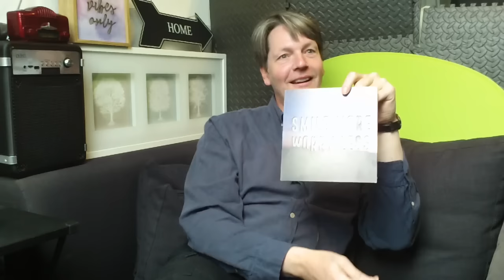Jim Newman & Patrick Kicken: Simply This!